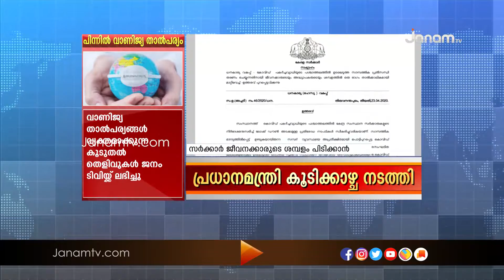സർക്കാർ ജീവനക്കാരുടെ ശമ്പളം പിടിക്കുന്നതിൽ സർക്കാർ ഉത്തരവ് ഇറങ്ങി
News Anchor : REJANI